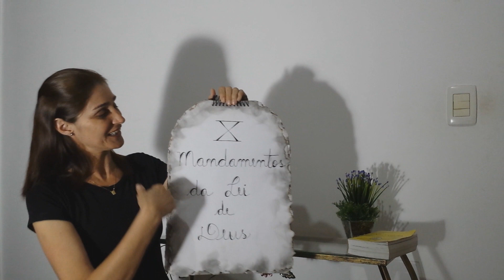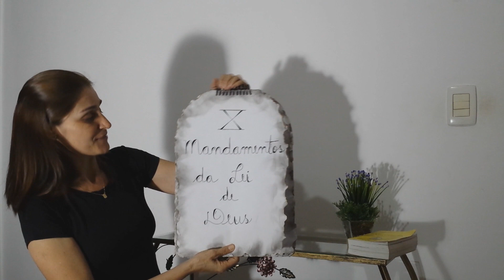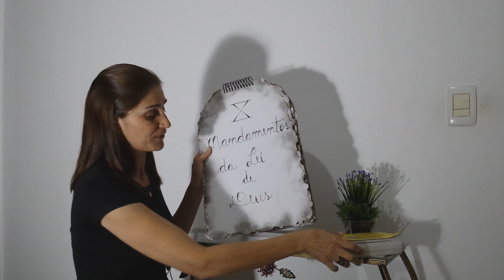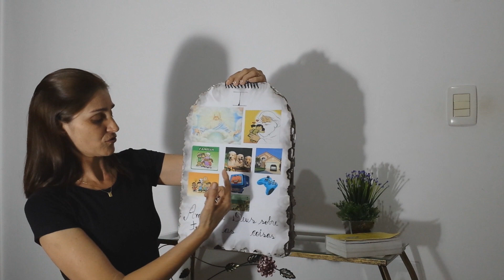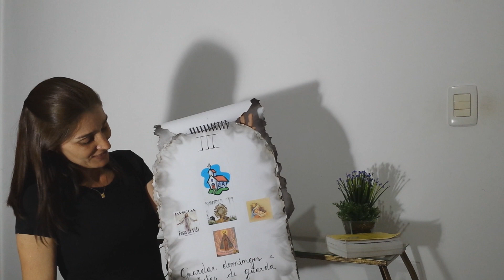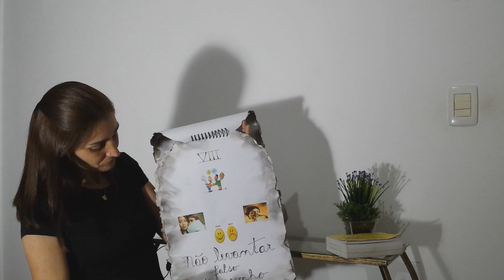Os 10 Mandamentos da Lei de Deus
Bora ensinar nossas crianças o caminho do bem!
Uma maneira simples e gostosa de ensinar os 10 Mandamentos da Lei de Deus na catequese, no grupinho de Oração ou até mesmo em casa!!
Deus abençoe!!!